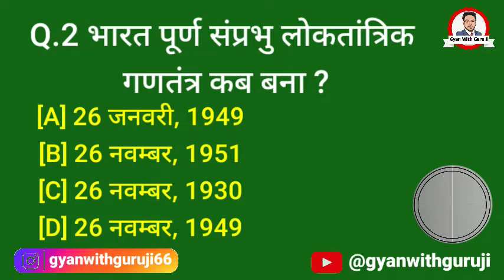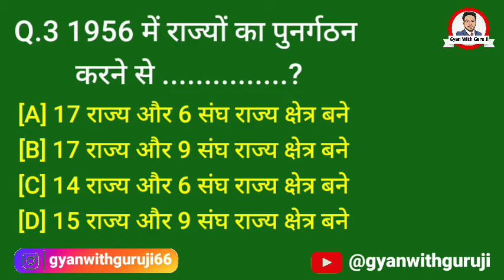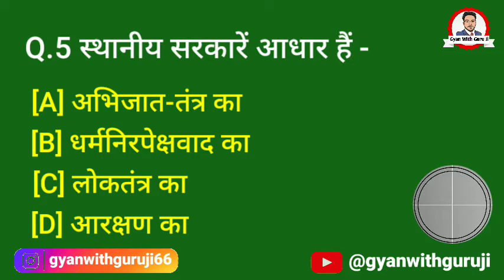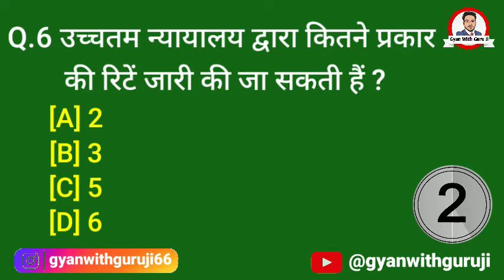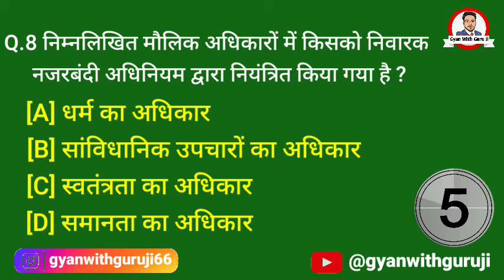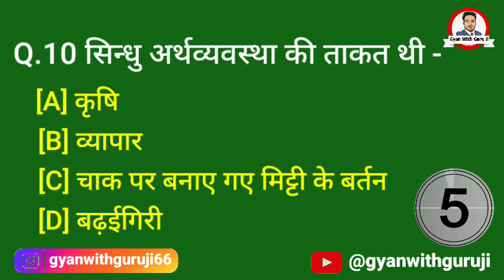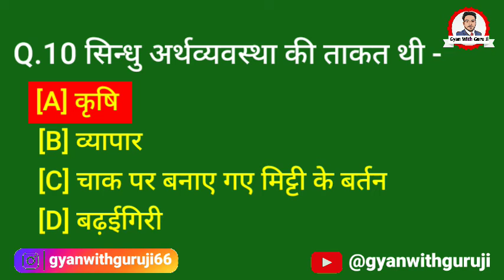GK Questions | GK Quiz | GK in Hindi | general knowledge questions and answers